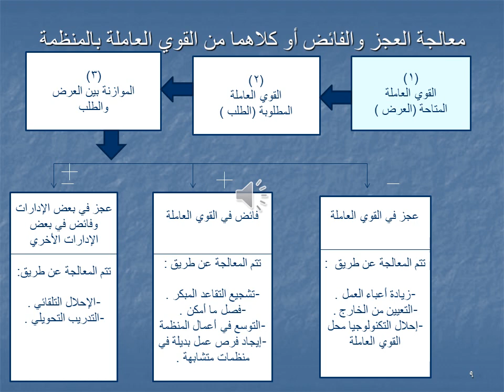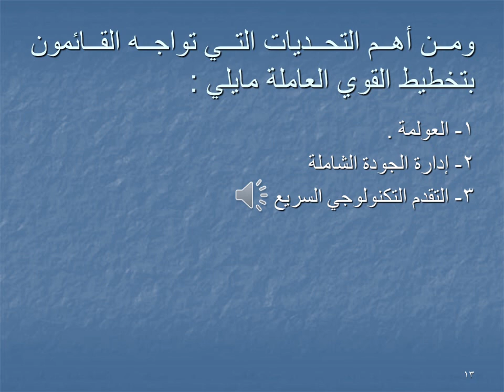مادة مشتركة - المستوي 2 - إدارة الأفراد والعلاقات الإنسانية -د/ عادل الزيادي - 03